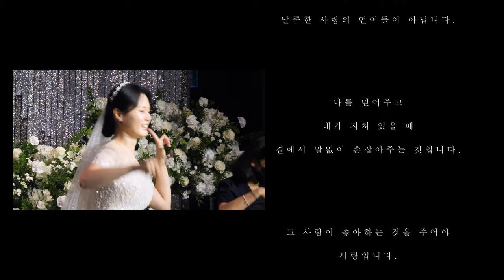Jun❤️Zoe Wedding ending